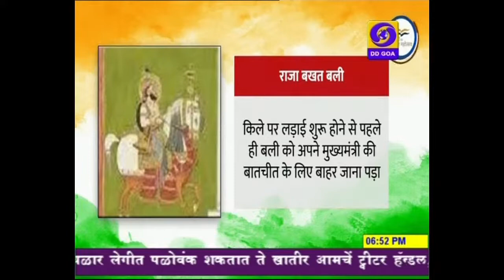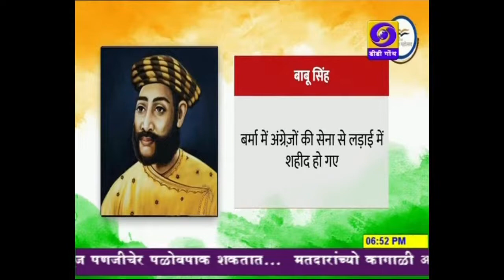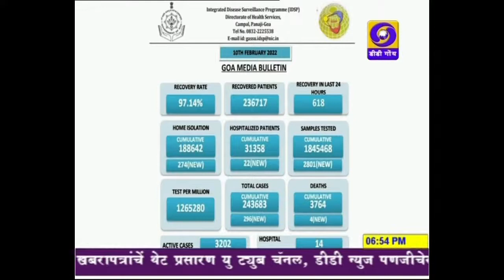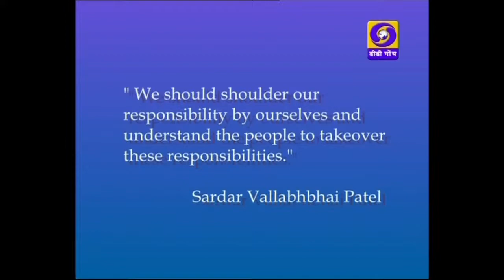DD Goa Live Stream